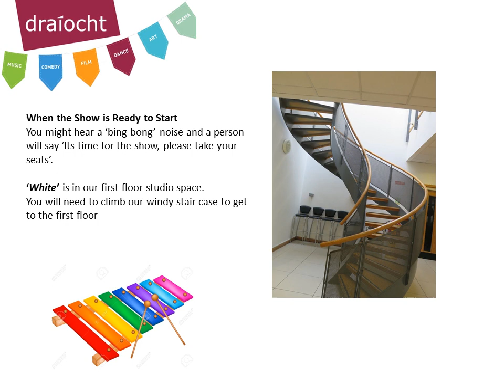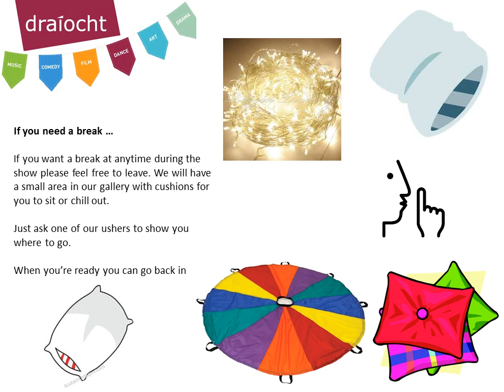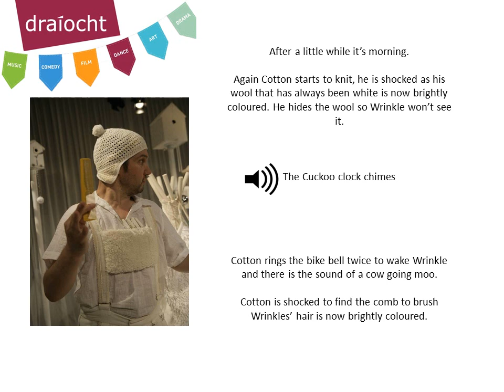WHITE - Sensory Friendly Welcome Video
White
By Catherine Wheels Theatre Co UK
Relaxed Performance - Sensory Friendly Family Show
SAT 02 DEC 2017 2PM Draíocht Studio //
Suitable for Ages 2-4 yrs / Dur: 45 mins
Presented as part of Spréacha – Fingal’s International Arts Programme for Children at Draiocht

Welcome to the beautifully strange world of White.
Full of birdsong and birdhouses, it gleams and dazzles and shines in the night. Two friends look after the birds and make sure the eggs stay safe. The world is bright, ordered and white. But high up in the trees, all is not white. Colour appears. First red … then yellow … then blue! White is a playful, highly visual new show for very young children and is a perfect first-time theatre experience.

Our Relaxed Performance on Saturday 02 December 2017 at 2pm will have no sudden noises or bangs, restricted capacity, the ability to move around, softer and brighter lighting and music at a suitable level. We will also provide a chill-out area with low lighting for parents/guardians to bring children who may need to have a little break.

We hope you enjoy this Pre-Visit Video Guide.

For any further information please phone Box Office on 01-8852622